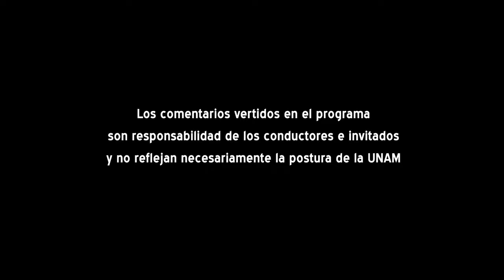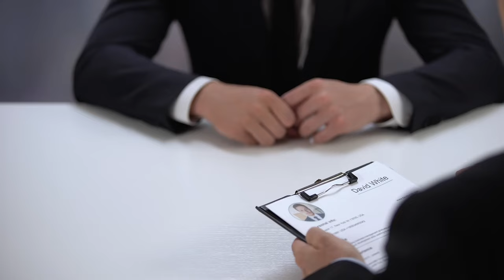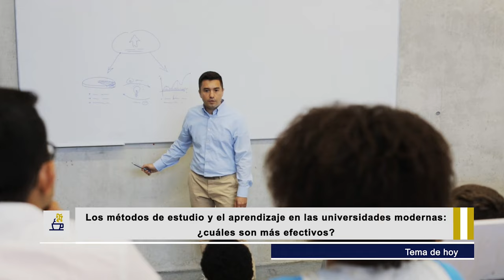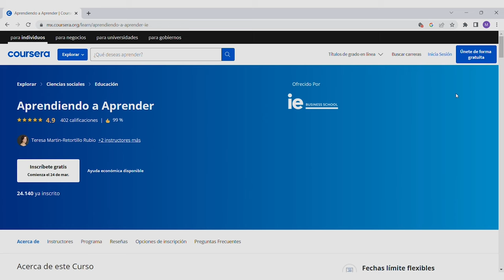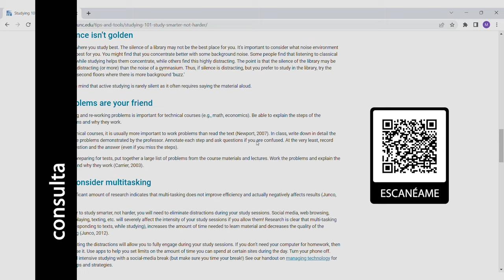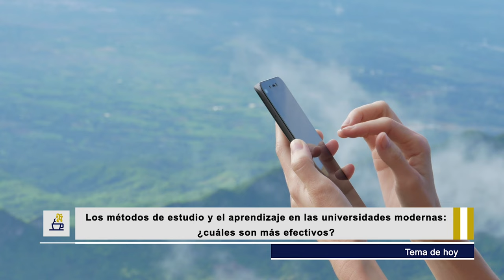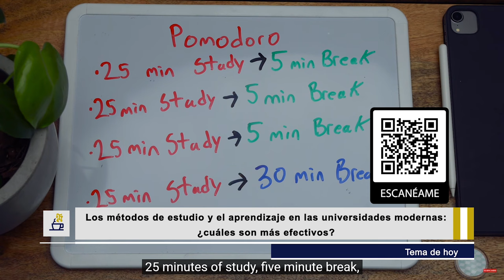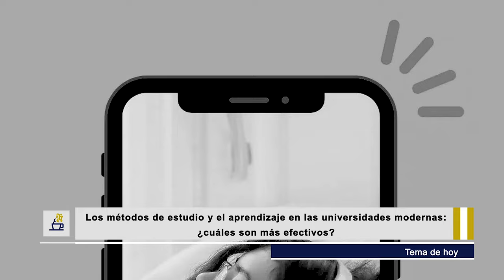15.- Los métodos de estudio y el aprendizaje en las universidades modernas | Temporada 6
Les presentamos el programa: “Los métodos de estudio y el aprendizaje en las universidades modernas: ¿cuáles son más efectivos?" de la Serie "Tertulia de Educación Universitaria Temporada 6". Producción de Mirador Universitario de la CUAIEED, transmitido en 2023.

SINOPSIS: Se comentarán los diversos métodos de estudio y cuáles son más útiles para el aprendizaje significativo, en el contexto universitario.

Transmitido el 29 de Abril 2023 por TVUNAM y 04 de Mayo 2023 por Canal 22.1

Participantes: Dra. Ofelia Contreras Gutiérrez, Dra. Guadalupe Vadillo Bueno, Mtra. Ana Tsutsumi Hernández
Productor General: Julio César Pérez Navarro
Postproducción: Mario A. Pereda Sánchez
Diseño Original de imagen: Jacqueline Garrido C.